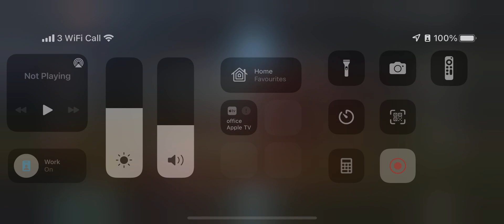World of Tanks Blitz - Mini Fun Land 001207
World of Tanks Blitz - Mini Fun Land